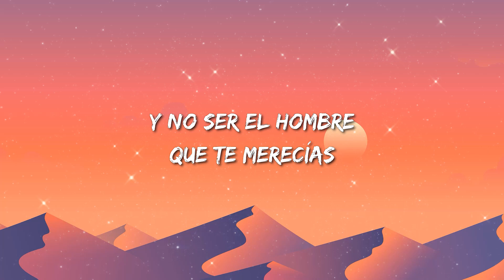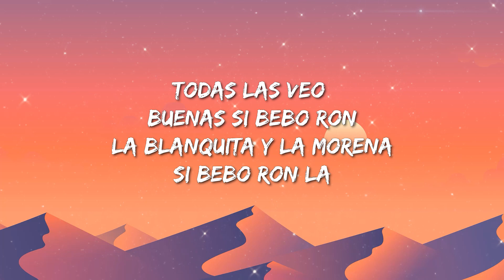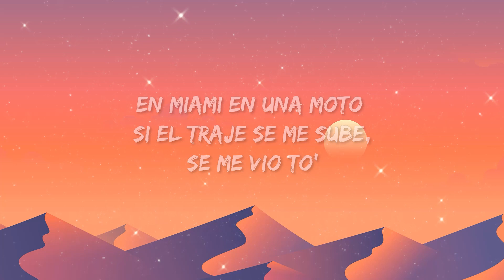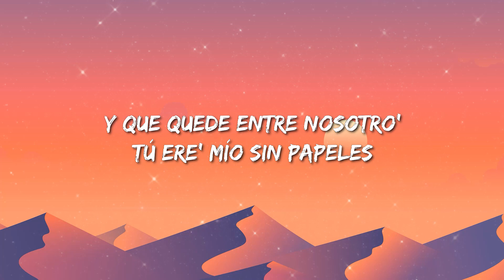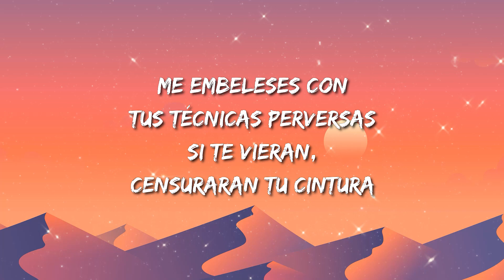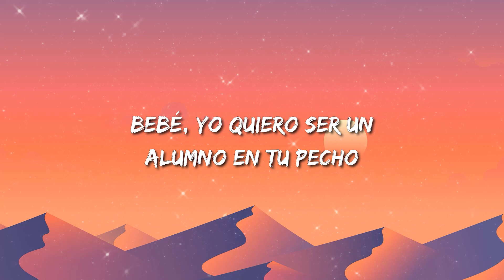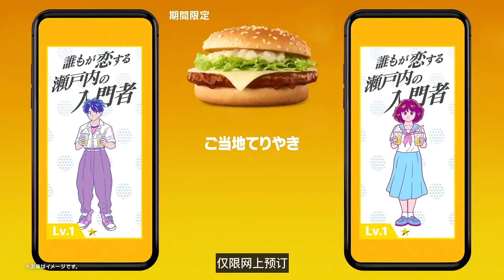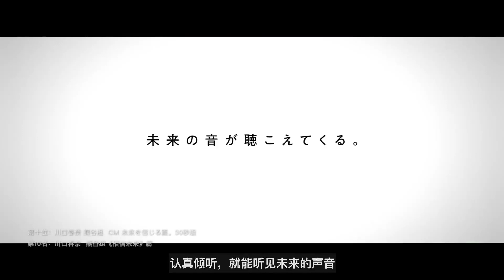TINI - La Triple T (Letra/Lyrics)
[Intro]
Con mis gata' salimo' de roce
No llegamo' antes de las doce
Yo sé bien que parecemo' mala'
Pero en el fondo tú me conoce'
Que en mi cama no voy a dormir
Un viaje a Europa antes de salir
Donde sea la vamo' a seguir

[Coro]
Esta noche es pa' beber
Pa' salir y no volver
Hoy no llego a mi casa
La montamo' en la plaza (Bebé)
Sírveme un traguito más
Uno pa' mí y otro pa'
El que a veces se olvida
Que solo hay una vida

[Post-Coro]
Aquí llegó la triple T: TINI, TINI, TINI

[Verso 1]
No estamo' en la playa, pero en bikini
Que ya no tomo agua, solo Martini
Que ya no quiero amor, me puse la mini
Para salir de fiesta
Bailando reggaetón en cámara lenta (Ay)
Le metemo' cumbia, la que revienta (Ay)
Pónmela lenta, pónmela lenta
Pará
Pa' que toda' mi' babies le metan hasta abajo
Que los envidiosos se vayan pa'l carajo
Métele cadera, mueve to' lo que trajo
Hasta que amanezca, que de aquí no nos vamo' (No, no)
Pa' que mis ladies le metan como saben
Pa'lante y pa'trás, que no le' importa que graben
Bailando pegadito porque casi no caben
Que no le bajen, dice

[Coro]
La montamo' en la plaza (Ah-ah-ah)
Sírveme un traguito más (Más)
Uno pa' mí y otro pa' (Bebé)
Que solo hay una vida (No, no)

[Verso 2]
Ya no se enamora, ella sabe
Que guarda su cora bajo llave
Esta noche no termina
De Miami pa' Argentina
Que no se enamora, ella sabe
Guarda su cora (Ay), ya lo tiene bajo llave
Terminamo' en la piscina
En Miami o Argentina

[Coro]
Pa' salir y no volver (Eh)
Hoy no llego a mi casa (No, no)
La montamo' en la plaza
Sírvame un traguito más (Eh-eh)
El que a veces se olvida (Olvida)
Que solo hay una vida (Una vida)

[Post-Coro]
Aquí llegó la triple T, triple T, triple T
Llegó la triple T, triple T, triple T

[Outro]
Ey
TINI, TINI, TINI, ja
Mua
¿Ah?